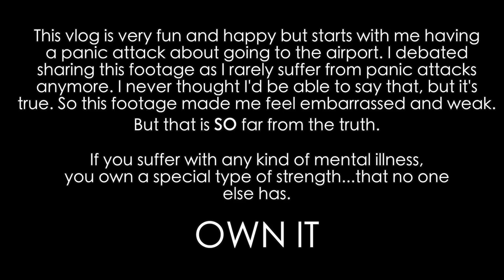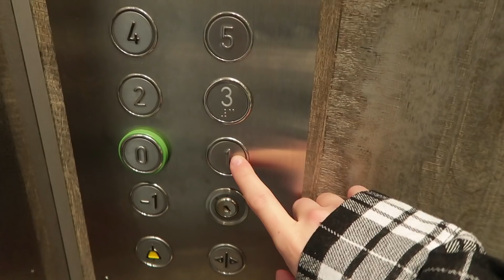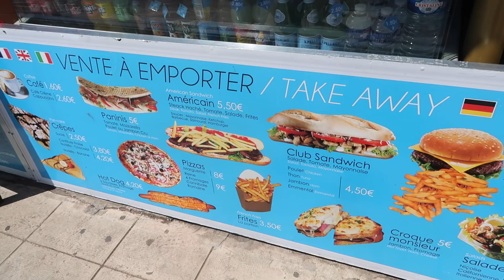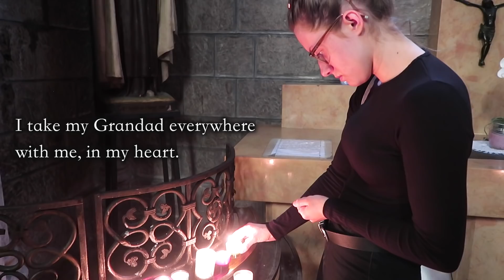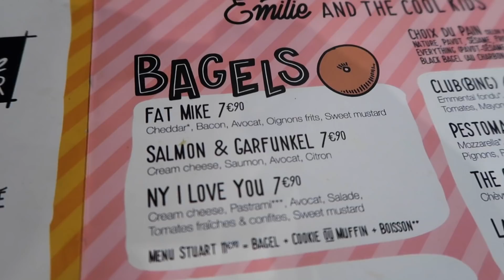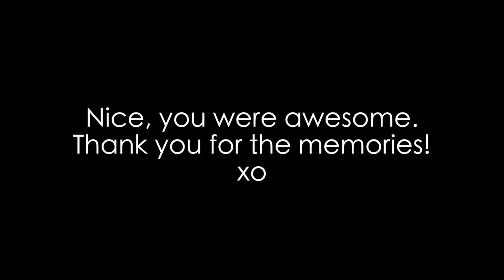DISNEY GIRL HITS FRANCE! ♕ Princess & the Vlog